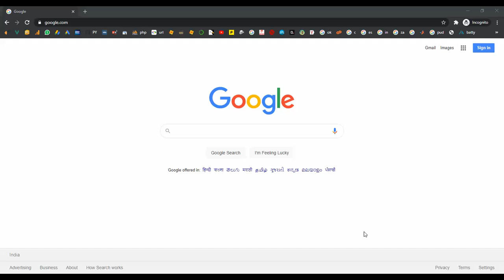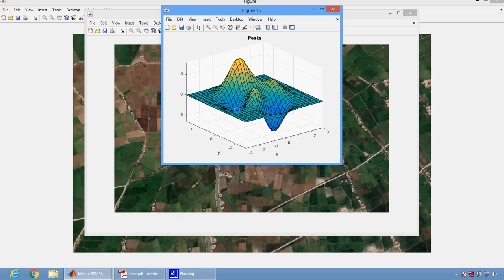SAR image despeckling combining target detection with improved nonlocal means in Matlab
From Our Title List the Cost will be,
Python=4000/-
Java Project=2000/-
Support Including Packages
 * Complete Source Code
 * Complete Documentation
 * Complete Presentation Slides
 * Flow Diagram
 * Database File
 * Screenshots
 * Execution Procedure
 * Readme File
 * Video Tutorials
 * Supporting Softwares
Support Specialization
 * 24/7 Support
 * Ticketing System
 * Voice Conference
 * Video On Demand
 * Remote Connectivity
 * Document Customization
 * Live Chat Support